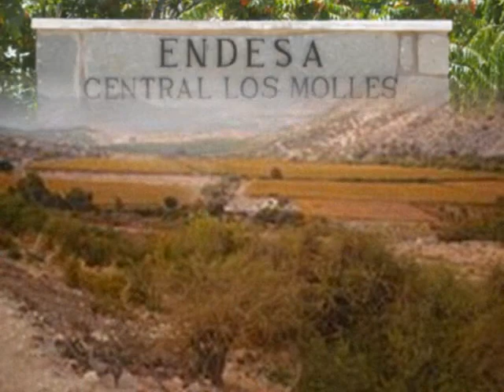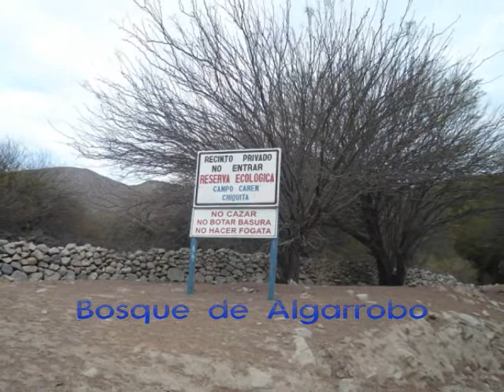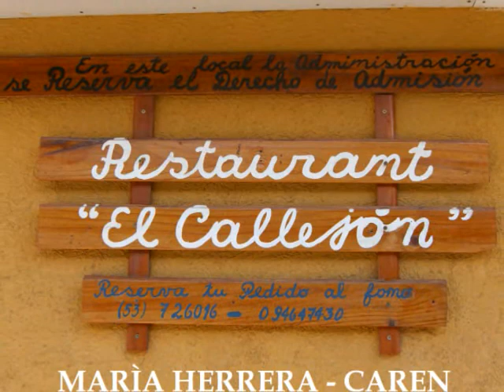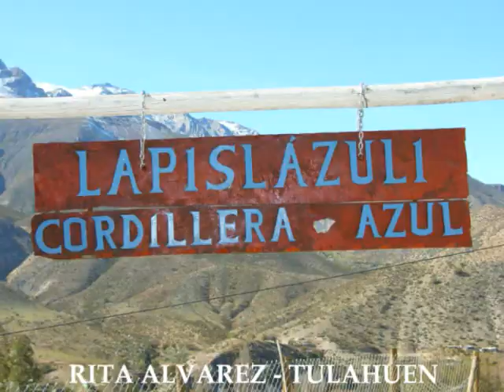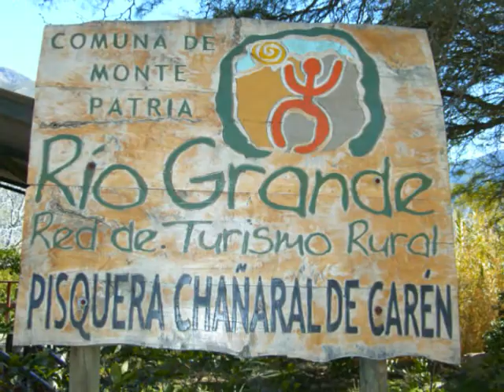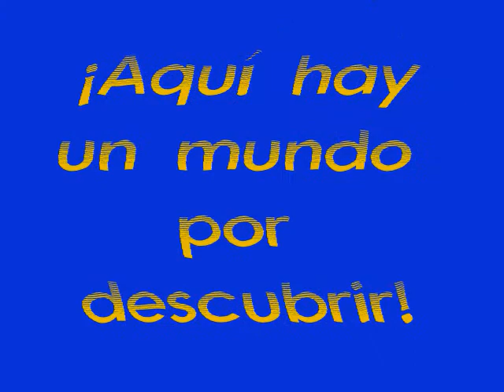Video Promocional de la Comuna de Monte Patria